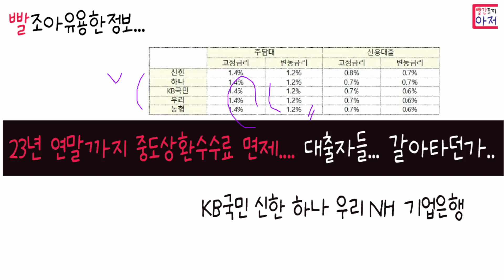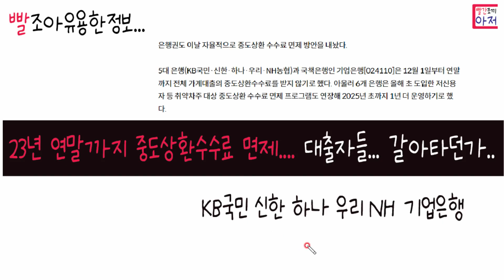23년 연말까지 중도상환수수료 면제.... 대출자들... 갈아타던가.. 상환을...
23년12월31일 까지
강남 부산.. 아난티 분기별1회 무료주차 및 발렛파킹 서비스 좋네요...ㅎ,,
이벤트참여하고 설문조사하고 인스타 프로필에 링크 추가
총500만원.. 1백명 스타벅스1만원 등..
23년 12월12일까지 메가커피 100% 2천포인트
추천코드 3TXXRT      입력해야 2천포인트 지급